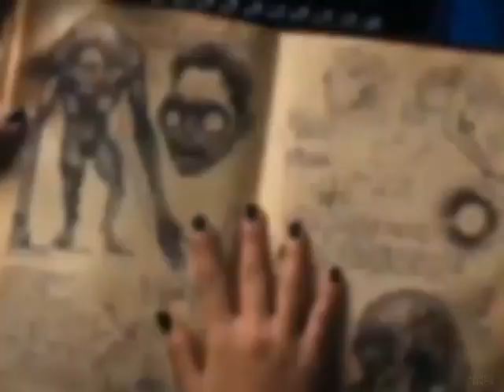wednesday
wednesday · Lysad

Edit: lovegmxcr

Auto-generated by Lysad